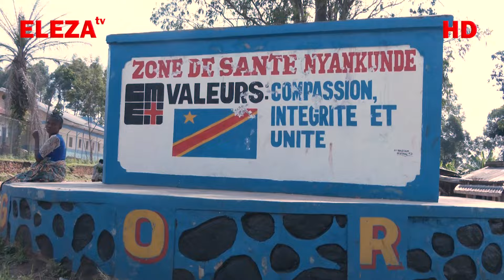22APRÈS LA VIE A REPRIS DANS LE GROUPEMENT CHINI YA KILIMA GRÂCE A L'ETAT DE SIEGE SOUS LtGen LUBOYA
Dans cette video je vous explique, 22 ans après la vie à repris dans le Groupement chini ya kilima grâce a l'état de siège sous la règne de Luboya